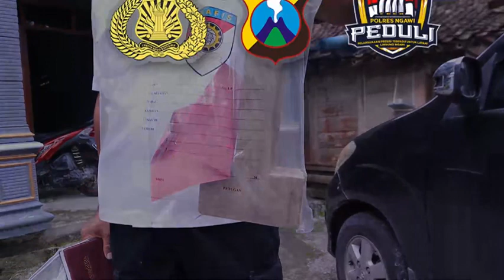Gercep Ungkap Kasus Pembunuhan, Polres Ngawi Tetapkan Istri Korban Jadi Tersangka